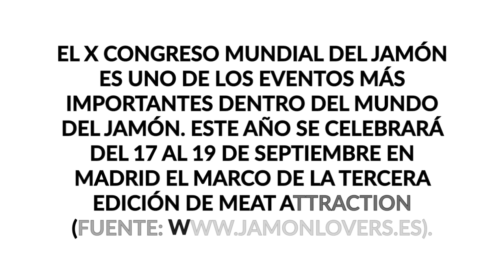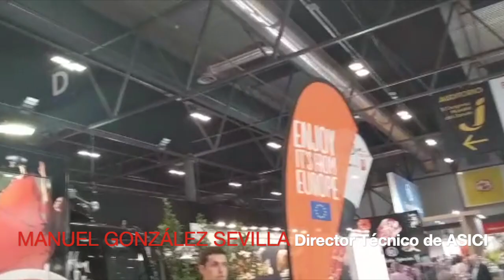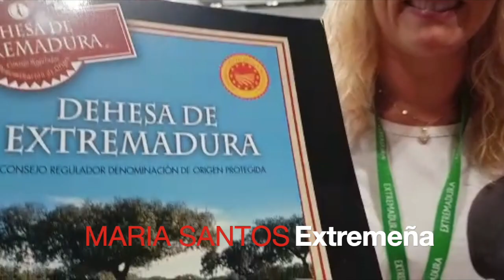X Congreso Mundial del Jamón, Madrid 2019 (Segunda Parte)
Este video es sobre el feria del jamón en Madrid (España).